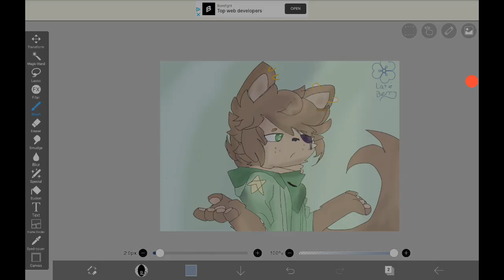Meh new Oc! :3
OK UH- XD i haven't been posting much bc online class and homework-^-